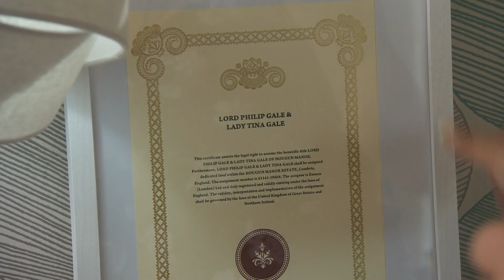Laughing Lady Tina’s Bedroom Surprise! | Come Dine With Me